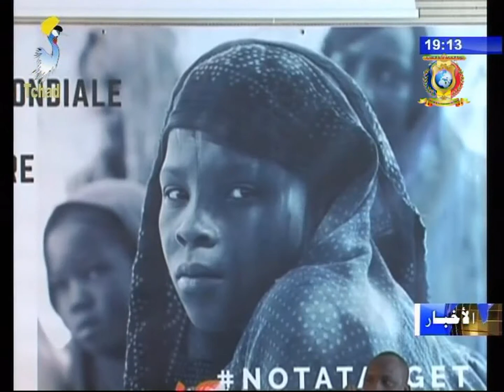نشرة تلفزيون تشاد يوم 18 أغسطس 2017 - مجتمع مدني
العناوين
1) اليوم العالمي لمساعدة الإنسانية - منظمات الأمم المتحدة في البلاد تحيي هذا اليوم.
2) الجمعية من أجل الدفاع عن حقوق المستهلكين تحث لجنة الحج على ضبط العمل.